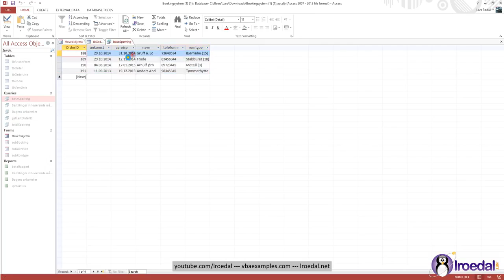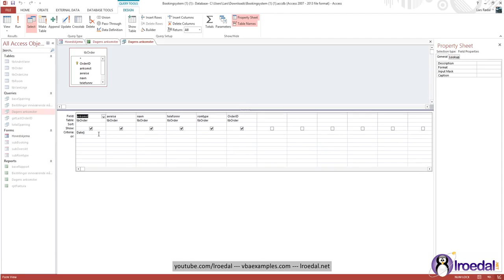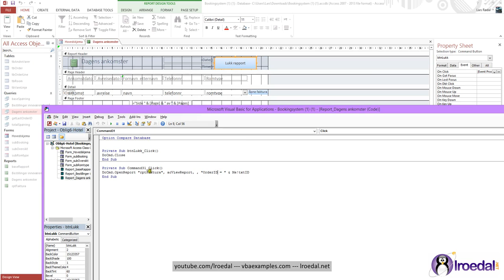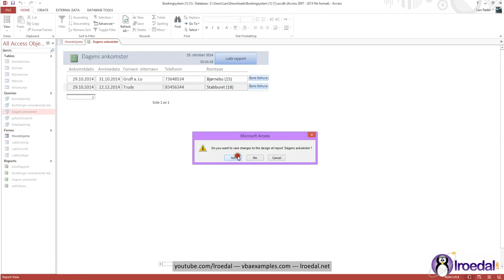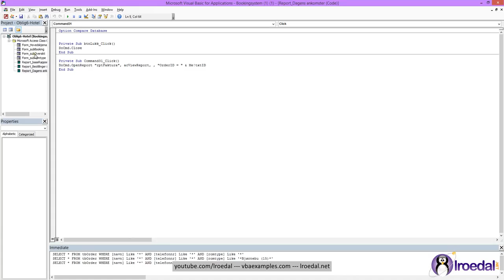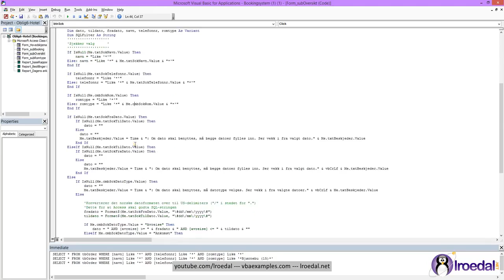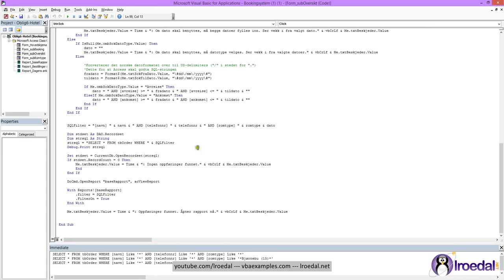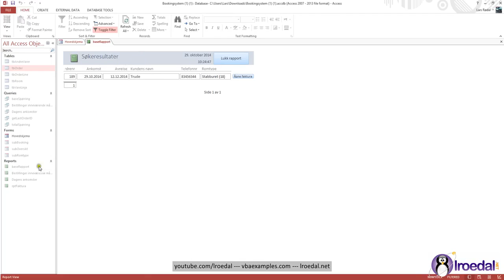01-K-07 MS Access - Kort om rapporter, (29. okt. 2014)